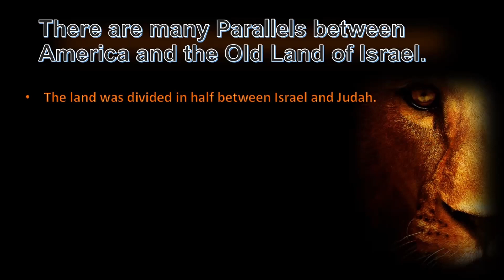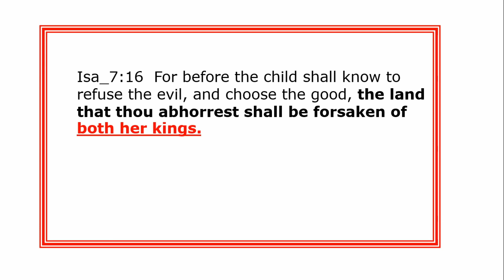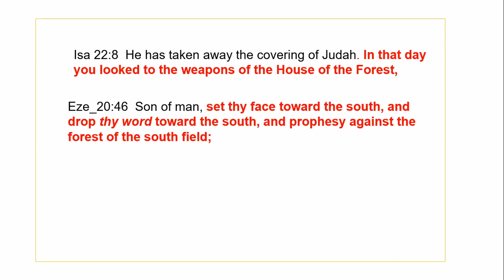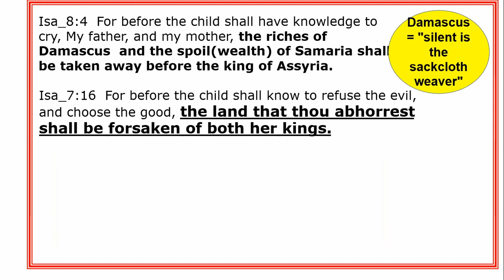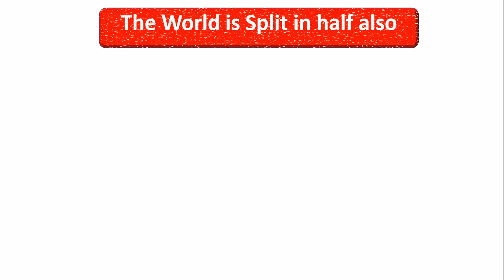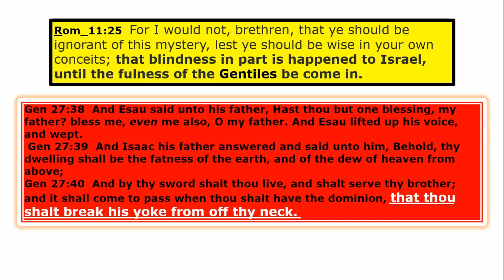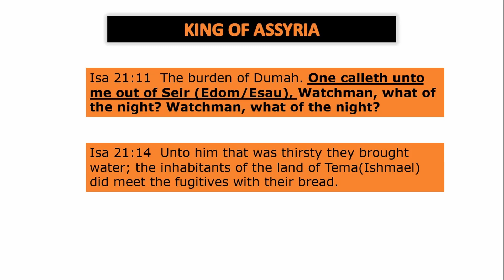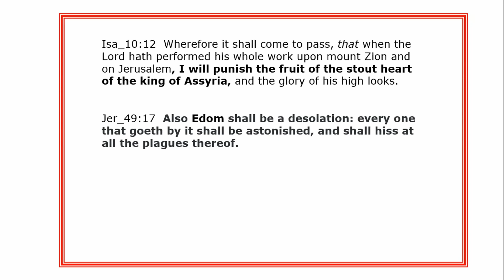is Putin the King of Assyria?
Does the Bible identify the Russian leader as the end time King of Assyria?